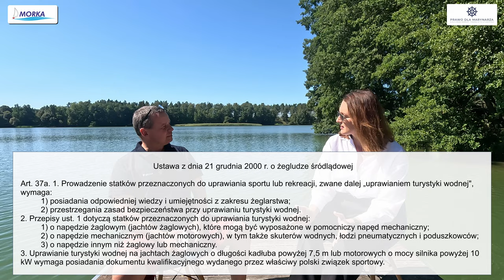Jak to widzi prawnik? Rozmowa z adw. Sandrą Duch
Rozmowa z adwokat Sandrą Duch, z Kancelarii Prawa dla Marynarzy, o tym jak wygląda sytuacja posadzenia za sterami łodzi żaglowej lub motorowej sternika bez uprawnień.

Podręcznik pt. "Houseboatem po śródlądziu - bez uprawnień nie oznacza bez wiedzy"